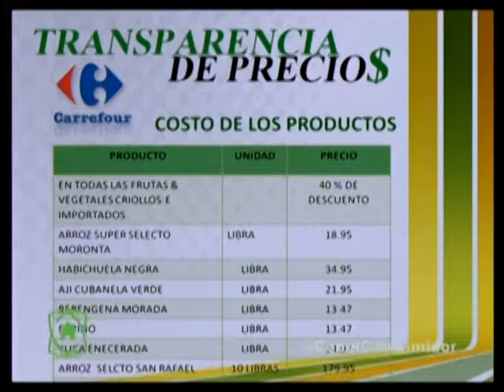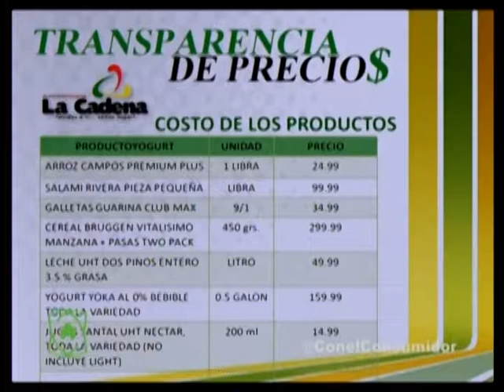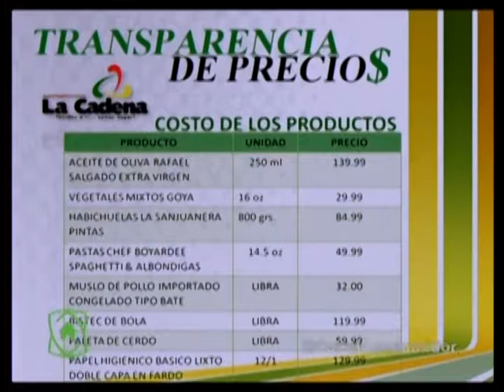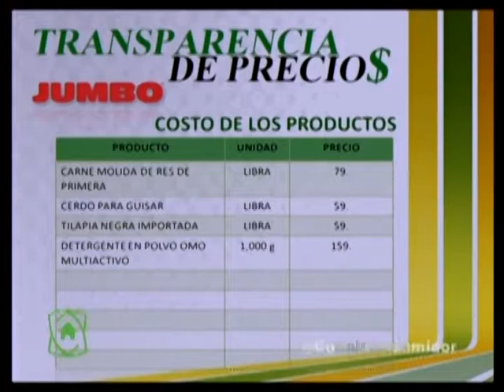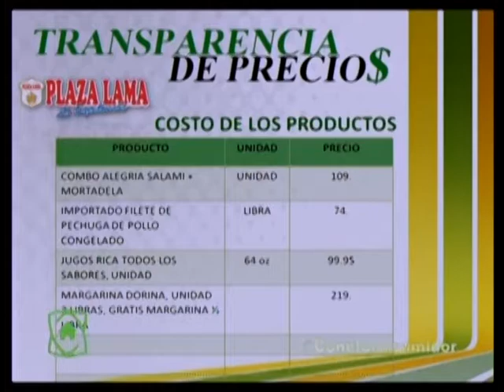CON EL CONSUMIDOR TRANSPARENCIA DE PRECIOS 17 01 2018